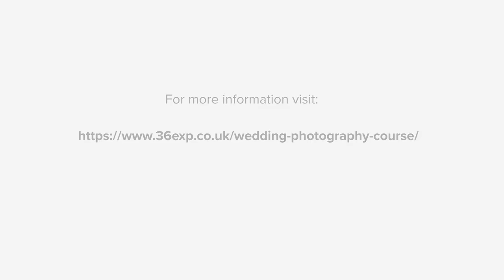Wedding Photography Course London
The 36exp Wedding Photography Course in London is led by award winning photographer, Adam Riley. The course takes place in a church where particpants learn to photograph a bride and groom. Plus Adam shares his wealth of knowledge on becoming a successful wedding photographer.